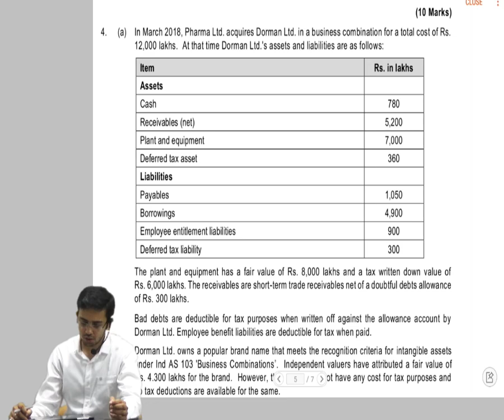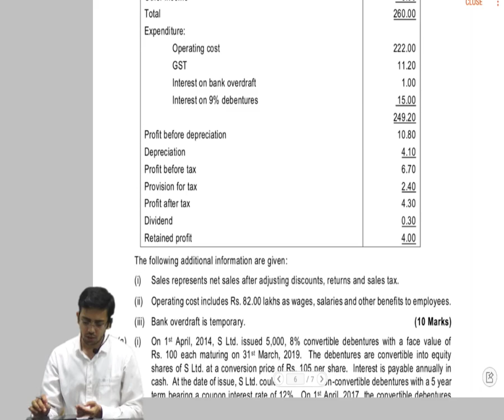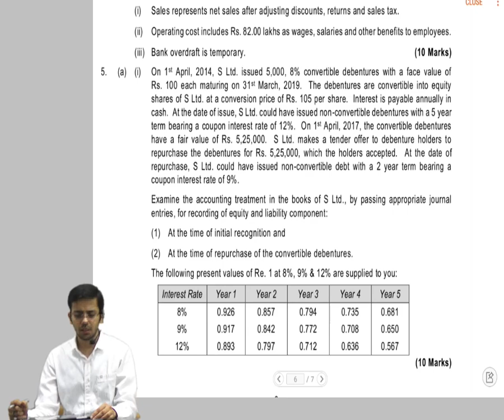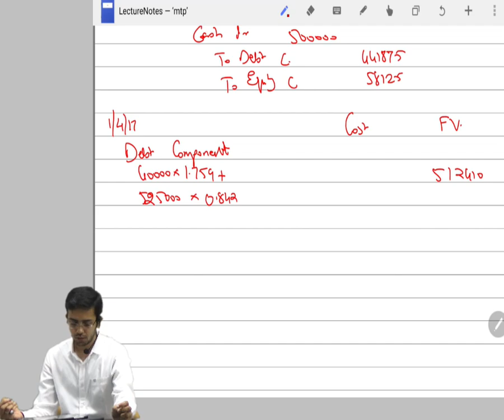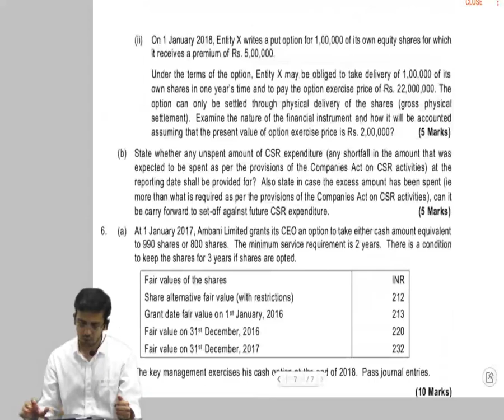MTP Nov 2018 CA Final Financial Reporting New syllabus Part 2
MTP Nov 2018 CA Final Financial Reporting New syllabus Part 2 by CA. Sumit L. Sarda